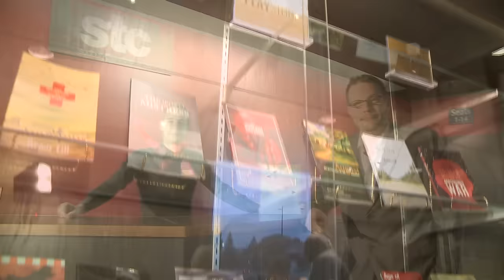Welcome to Your New Sudbury Theatre Centre | CTV Commercial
We've added a lot to your STC experience this season. Let Artistic Executive Director Caleb Marshall show you around and then come see for yourself!

Thanks to Terry Kozelko and CTV Northern Ontario for producing this spot.